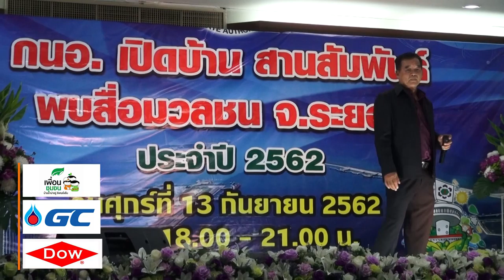ตอน เปิดบ้าน กนอ